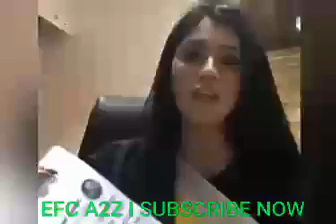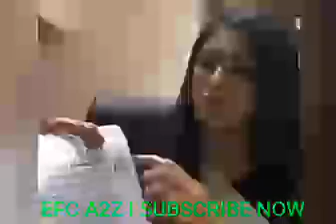इस बन्दी ने Bharat Bandh और Modi विरोधियों की पोल खोलकर रख दी ! मोदी विरोधियों की देश जलाने राजनीति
इस बन्दी ने Bharat Bandh और Modi विरोधियों की पोल खोलकर रख दी ! मोदी विरोधियों की देश जलाने राजनीति Bharat Bandh इस बहन ने Modi विरोधियों की पोल खोल दी ! मोदी विरोधियों की देश जलाने वाली राजनीति